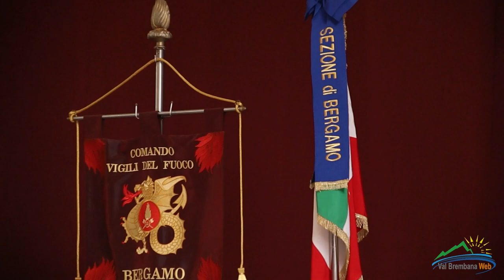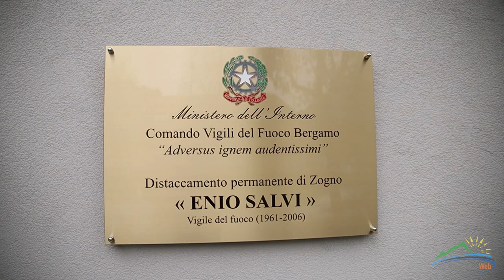Zogno, la caserma dei vigili del fuoco intitolata a Enio Salvi